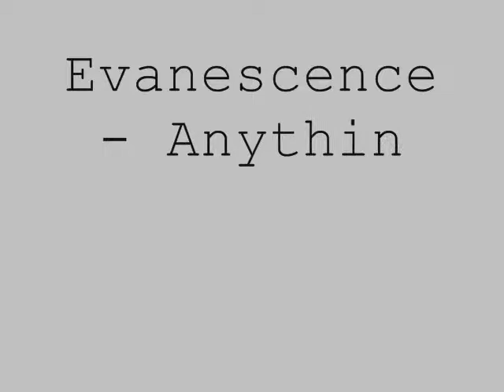Anything For You- Evanescence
Anything For You by Evanescence.